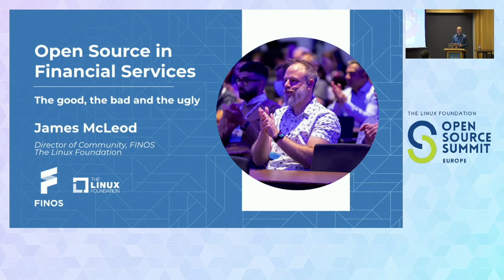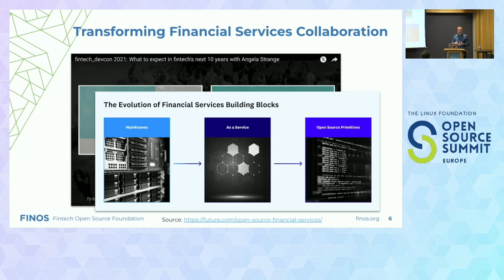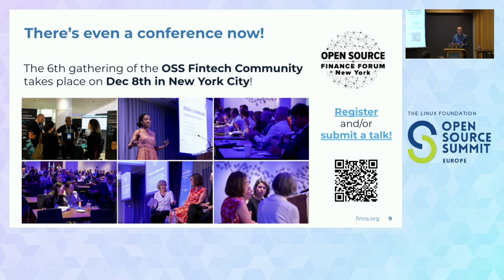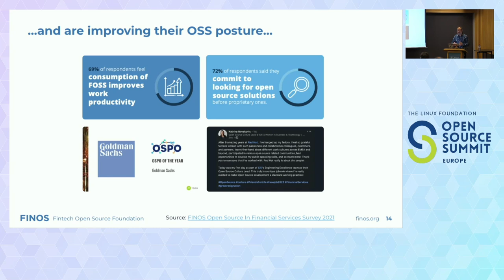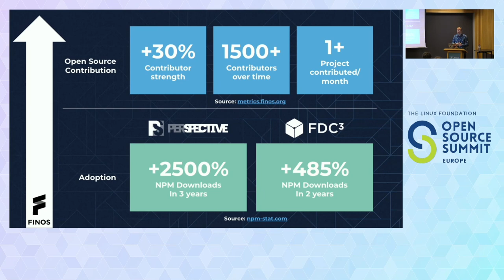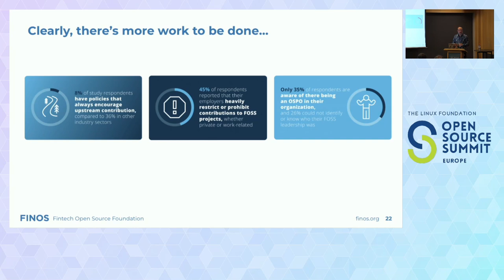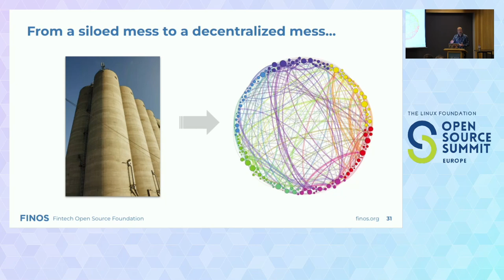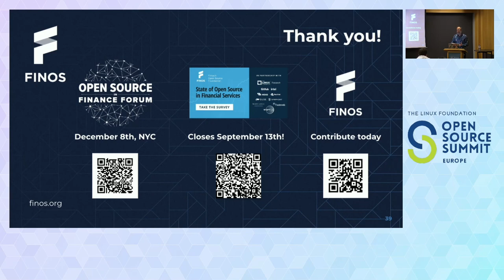Open Source in Financial Services: The Good, The Bad and the Ugly - James McLeod, FINOS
Get an overview of the state of the open source movement in financial services as well as hear the good, the bad, and the ugly of where the community is today from James McLeod, FINOS Director of Community. The audience will learn about the opportunities, and quirks, of a fast-growing movement that has the potential to revolutionize the very fabric of the financial industry. This talk is highly recommended for developers, stakeholders and the curious who are looking to adopt and grow their open source offerings within the financial services industry.